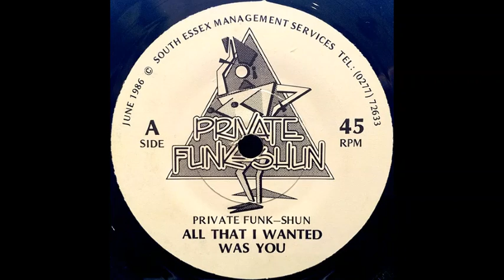Private Funk-Shun - All That I Wanted Was You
1986

Private Funk-Shun